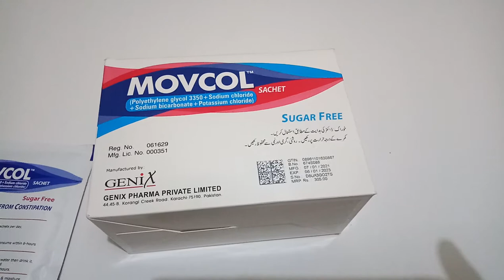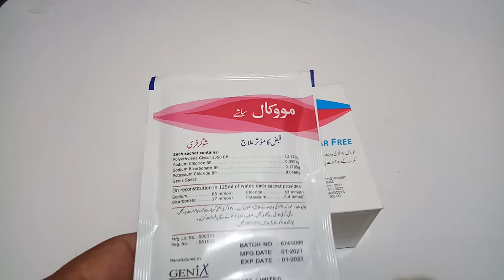MOVCOL (polyethylene glycol 3350+ sodium chloride + sodium bicarbonate + potassium chloride)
Movcal (sachet)
sugar free
Effective Relief form constipation.